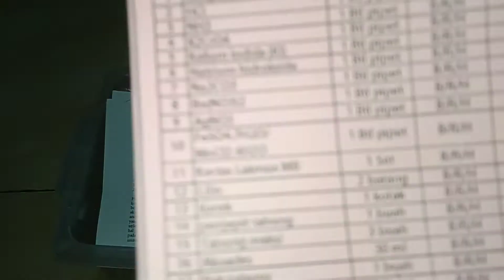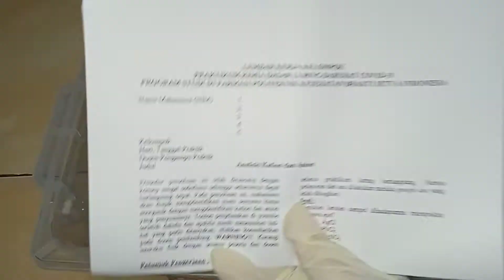Unboxing Paket Praktek Kimia Dasar Analisis Kation Anion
Silahkan hub laboran kimia untuk janjian ambil bahan nya ya. Video mengenai cara pengerjaan akan ada di video selanjutnya.